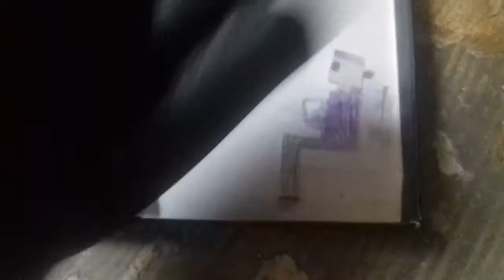Animation Fnaf Jumpscares Simulator